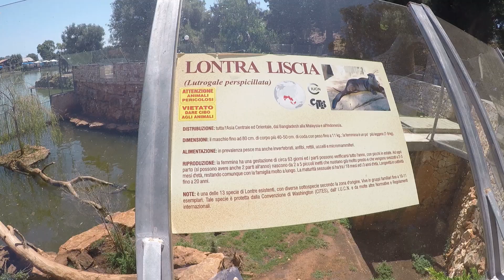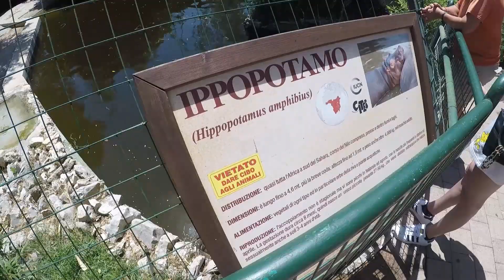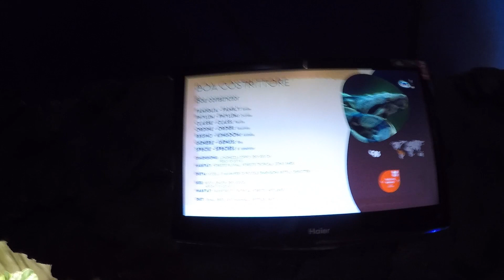Andiamo allo zoo safari||parte 2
video registrato con canon EOS M3

montaggio video adobe premiere PRO CC 2019